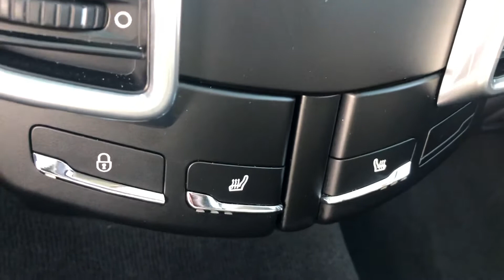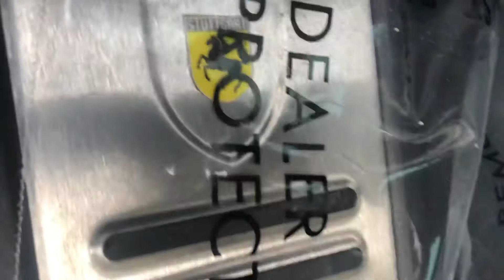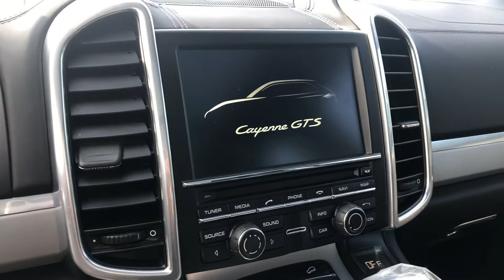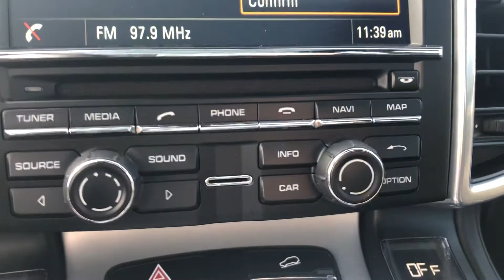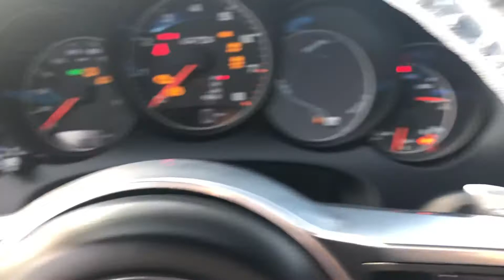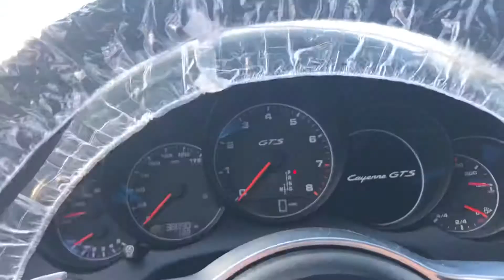Sport Exhaust!! 2016 Porsche Cayenne GTS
Pre Owned 2016 Porsche Cayenne GTS